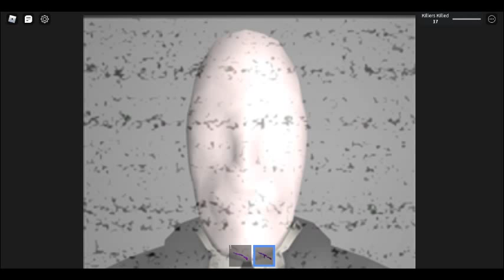playing area 51 with miah